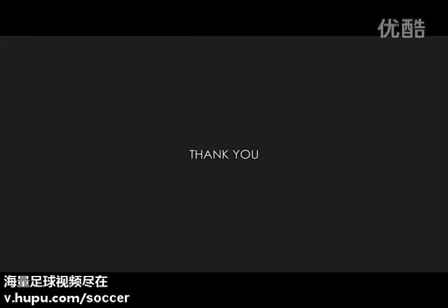Master level! Pirlo vs Spanish personal collection.flv